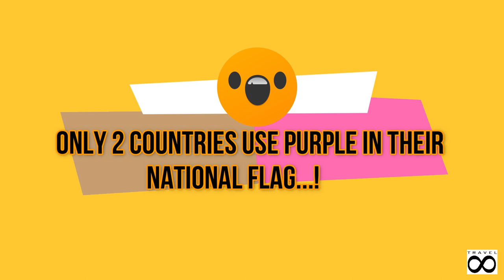WORLD'S QUIETEST ROOM!!|WOW|5 INTERESTING FACTS THAT WILL BLOW YOUR MIND!!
WHICH IS THE WORLDS QUIETEST ROOM?
WHICH IS THE MOST POPULAR NAME?
WHICH IS THE COLDEST TEMPERATURE EVER RECORDED?
WHICH IS THE MOST EXPENSIVE COIN AUCTIONED?
WHICH 2 COUNTRIES USE PURPLE IN THEIR NATIONAL FLAG?